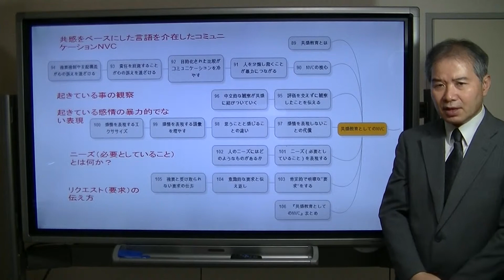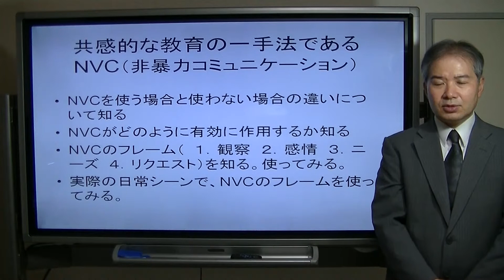どんぐり教員セミナー106”共感教育としてのNVCシリーズまとめ（共感教育としてのNVC18)”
共感教育としてのNVCのシリーズまとめです。